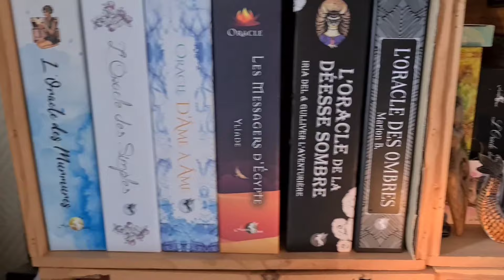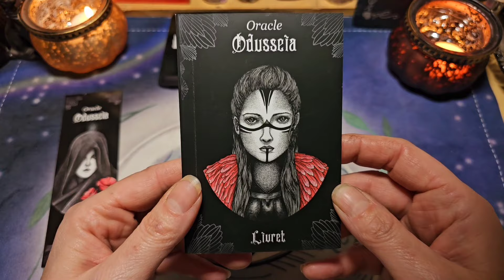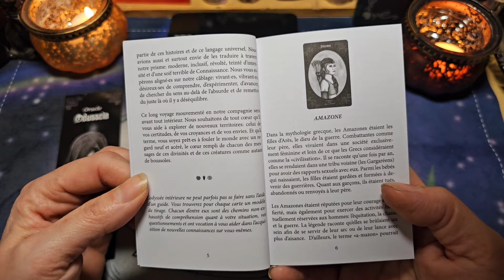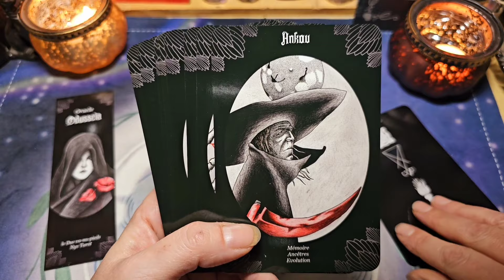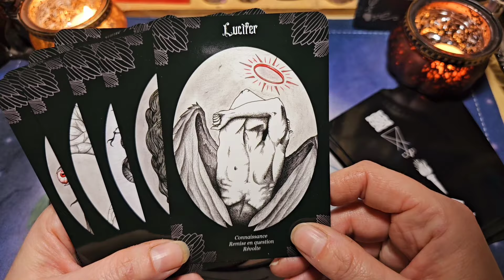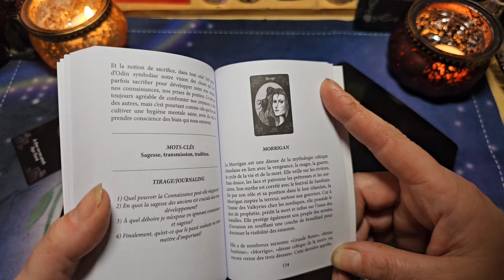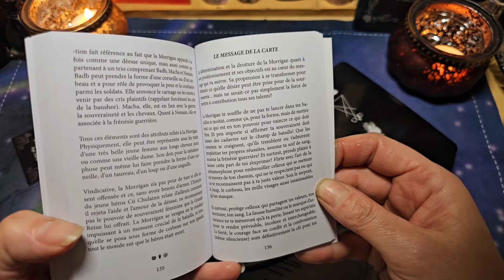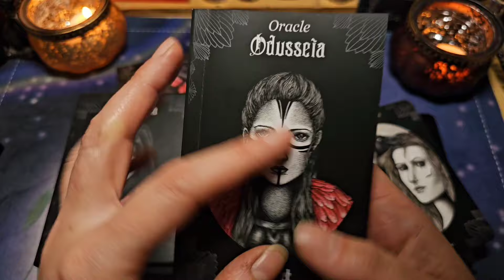L'oracle Odusseìa, 44 cartes pour cheminer aux côtés de vos divinités et créatures mythologiques🐦‍🔥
Voici le magnifique oracle Odusseìa de Nyx tarot et Le Duc va-nu-pieds.

Un oracle indépendant auto-édité composé de 44 cartes, d'un livret de 185 pages et d'une boîte cloche rigide avec encoches.

Les illustrations sont magnifiques et le livres est très riches.
Pour chaque carte on retrouve :

⭐️ l'histoire du dieu, déesse ou créatures mythologiques et je trouve ça très intéressant.
⭐️ le message de la carte
⭐️des mots-clés

L'âme de l'Oracle ce sont les mythologies européennes, la quête de connaissance et de compréhension, l'exploration de nouveaux territoires intérieurs.

"Les mythologies sont l’alphabet qui nous permet de lire et de parler le langage du monde. Ces récits, peuplés de dieux, de déesses et de créatures fantastiques, sont des clés de compréhension de notre environnement et de nos paysages intérieurs." extrait du livret.

Odusseia, Nyx Tarot et le Duc va-nu-pieds ont à cœur de vous restituer une partie de ces histoires mythologiques et de ce langage universel.
Elles ont aussi et surtout à cœur de vous les traduire à travers notre prisme: moderne, inclusif, révolté, teinté d’intensité et d’une soif terrible de Connaissance.

Les cartes mesurent 80/120 mm avec mots clés, papier 400g, pelliculage brillant (pour que ça glisse!), coins arrondis et une belle tranche noire métallisée.

Le livret comprend une introduction, un résumé mythologique, un message spécifique, un modèle de tirage par carte ainsi qu'une playlist.

Livret rédigé par Nyx Tarot.

Illustrations traditionnelles et montages infographiques réalisés par le Duc va-nu-pieds.